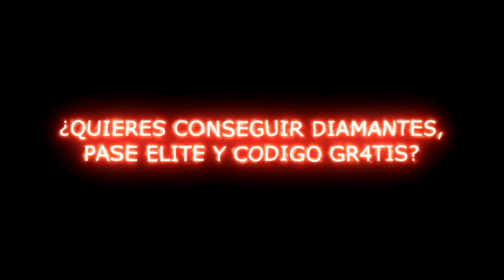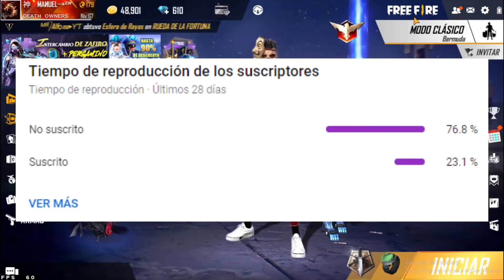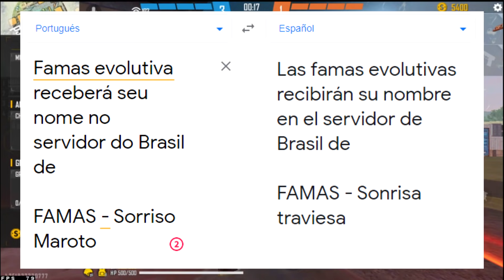🔥TODAS LAS COSAS CONFIRMADAS DE LA NUEVA ACTUALIZACION DE FREE FIRE 🤯 Agenda Semanal de free fire